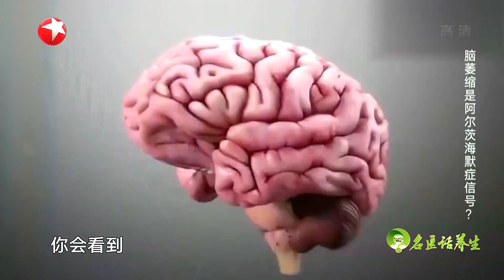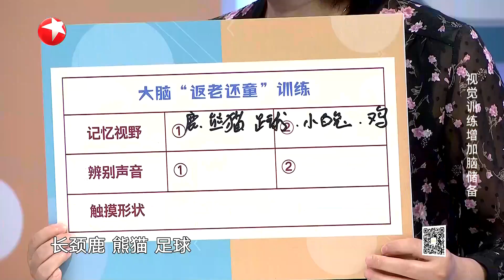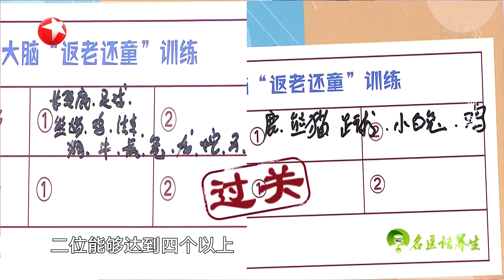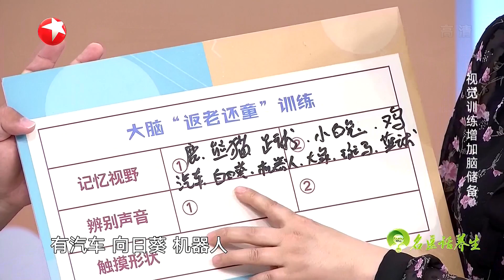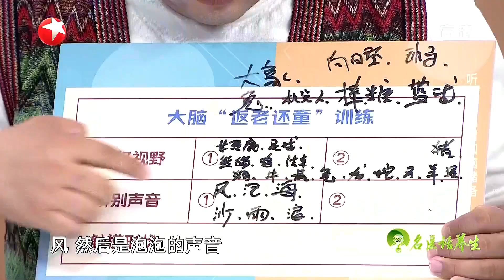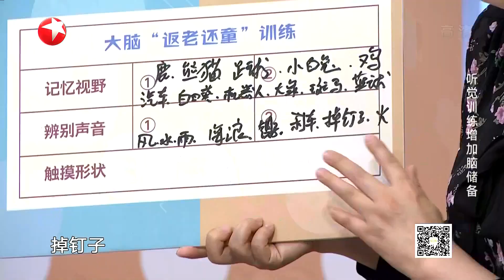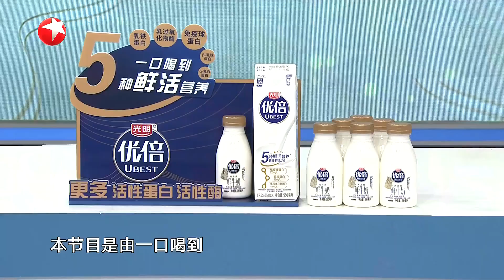大脑“永葆青春”的奥秘到底是什么？过度会减少脑细胞是错误的！脑萎缩是阿尔茨海默症信号？|《名医话养生》Doctor Who 20210907【东方卫视官方频道】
大脑“永葆青春”的奥秘到底是什么？脑萎缩是阿尔茨海默症信号？|《名医话养生》Doctor Who 20210907【东方卫视官方频道】